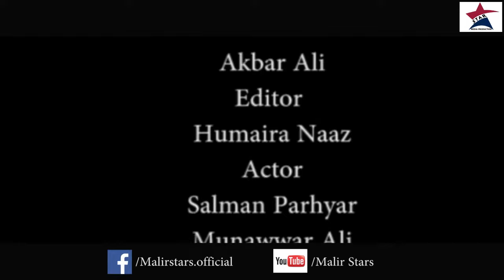Maa Mother's Day Special | When Mothers Died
Tribute All Mothers
Maa ke bina zindgi adhoori hoti hai
jitna piyar karna hai abhi kar lo bad mai moqa nahi milega maa jo bichar gayi to phir kabhi nahi mil sakegi ..
A massagable video by malir stars And tharki vynz